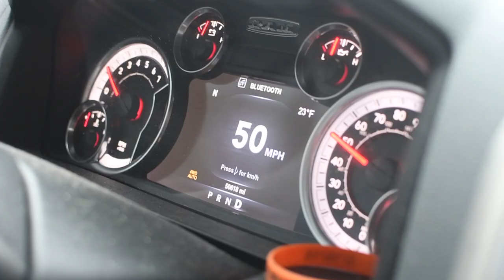Peak'n Peak & Holiday Valley Ski Trip